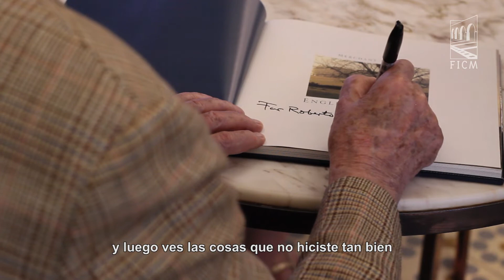James Ivory en el 17º FICM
James Ivory, extraordinario cineasta estadounidense, estuvo presente en el 17° Festival Internacional de Cine de Morelia para presentar una retrospectiva de su obra.

Agradecemos el apoyo de nuestros amigos de Interprotección para la realización del FICM2019.